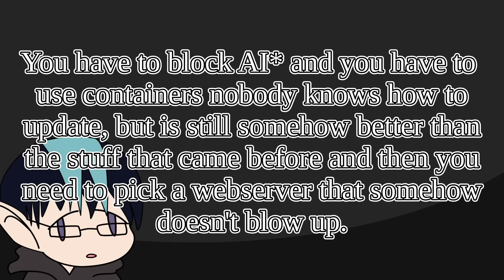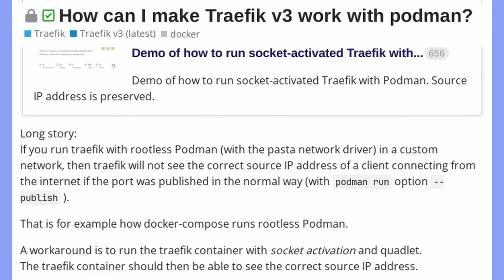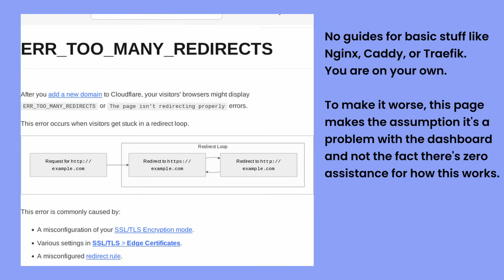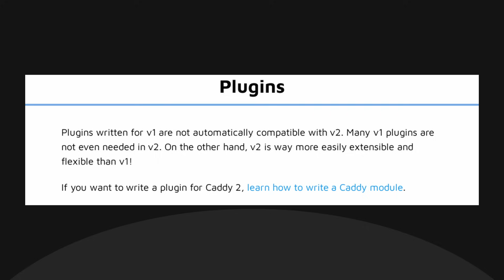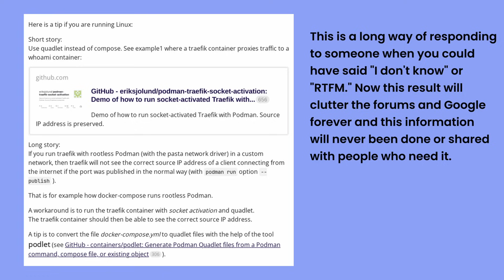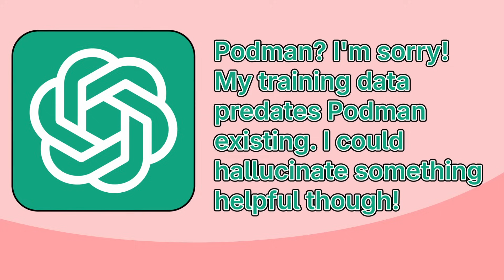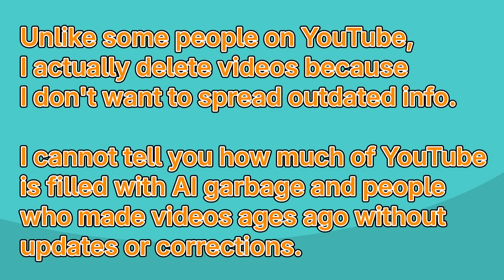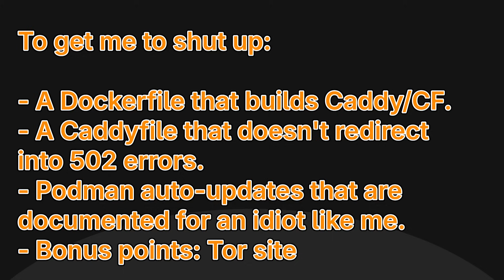It's Impossible to Self Host Anything "Correctly"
🪙 Crypto:
XMR: 84ZpcYxjfkT7uFGXgmi2jH2wyhUBMx8hGBJ3sAp478rKSShMAJHR3DhVVPSwCAskReRBPifzpA5Vu7HPpzAxHUux3SFS4bh

Chapters:
0:00 Intro & Bot Protection
2:15 Containers: Choices and Restrictions
4:20 Website Name & Server Software
9:00 The Real Failure of Self-Hosting
11:11 My (Ignored) Cry For Help
13:45 Outro